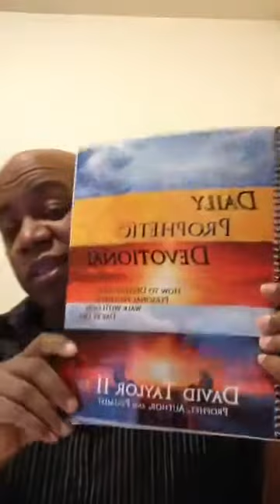PDT NMG 20 | "Parable of the Unforgiving Servant" | 2.13.20